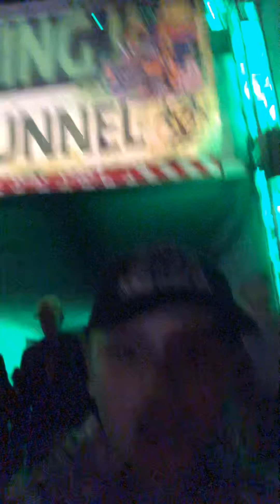Horro nights toxic tunnel